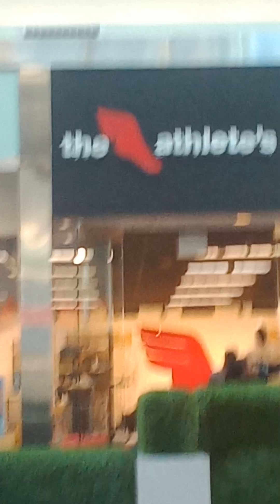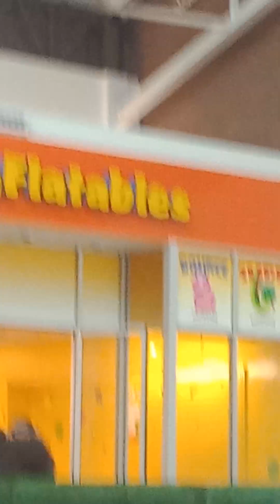Chicago Ridge Mall Fight